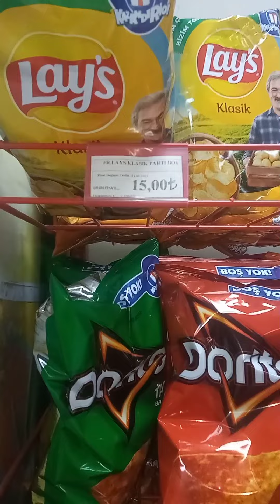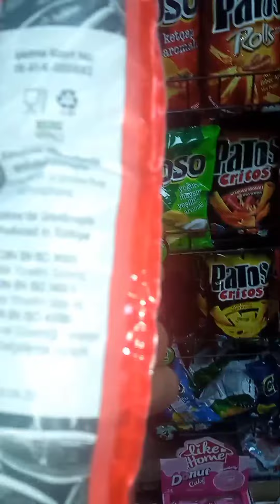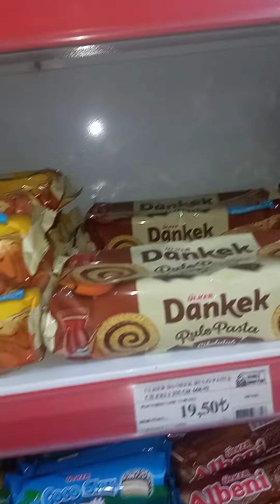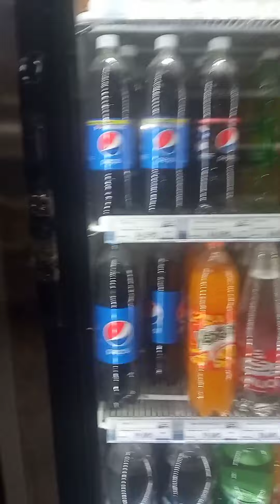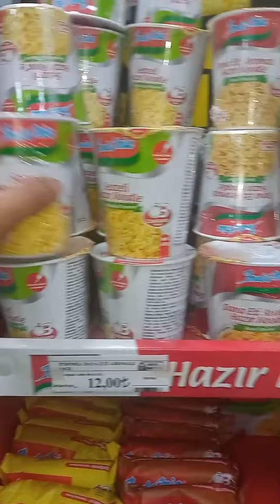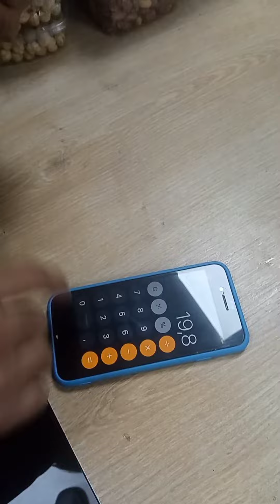شوفو اسعار المواد الغدائية فتركيا مقارنة مع المغرب لن تصدق 😱